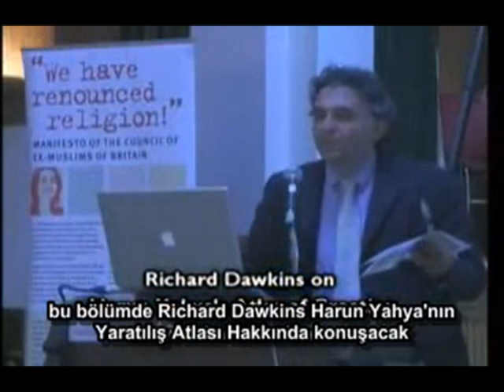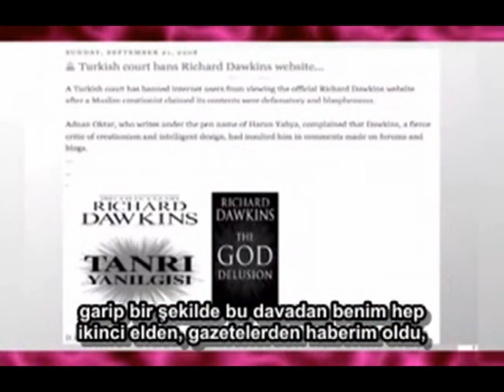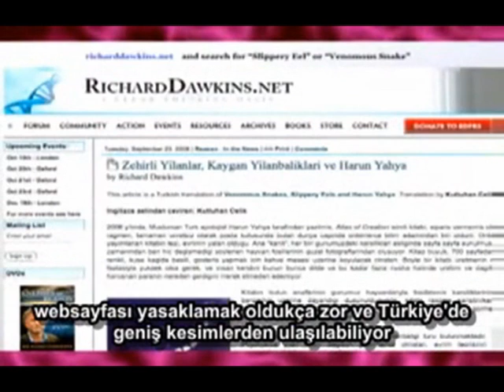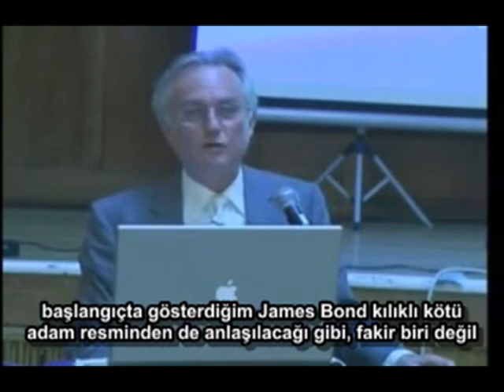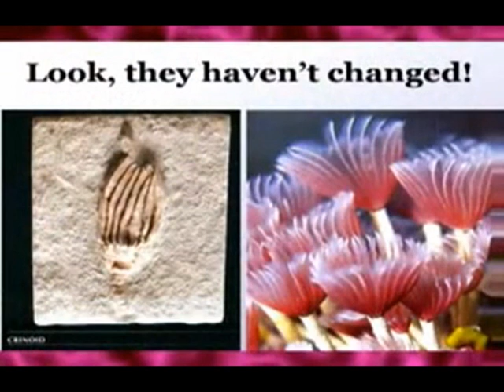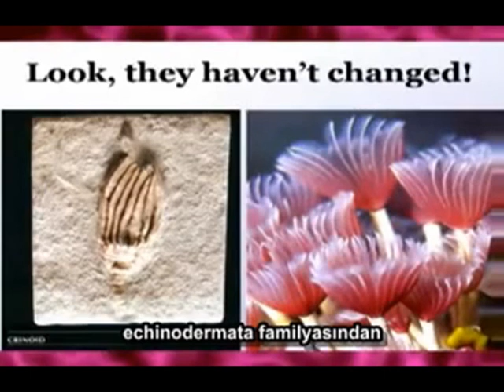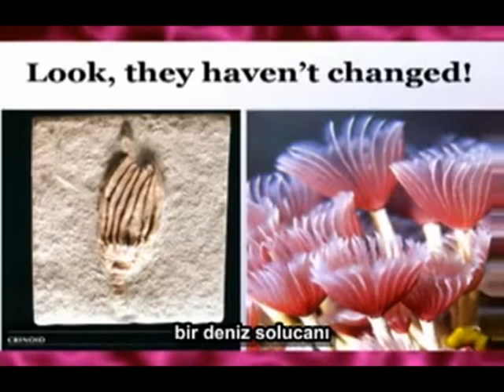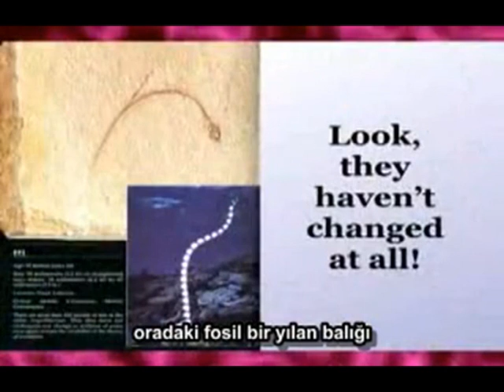Richard Dawkins, Harun Yahya'nın Yaratılış Atlası Üzerine (1/4)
Richard Dawkins'in İngiltere'deki Eski(bir zamanlar) Müslümanlar Derneğinde 14 Ekim 2008 tarihinde yaptığı konuşması sırasında, Müslüman yaratılışçılardan Adnan Oktar'ın dahiyane(!) kitabı yaratılış atlasının bir kaç yanlışını göstermesini izliyoruz. Kaynak video